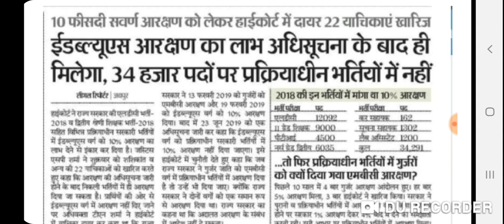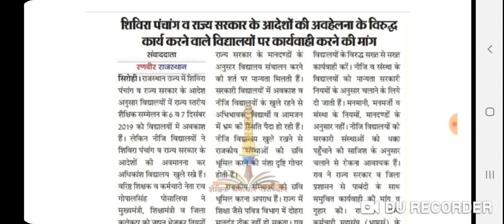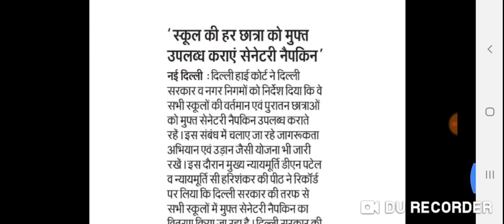राजस्थान शैक्षिक समाचार ।। 7-12-2019 ।। education guruji